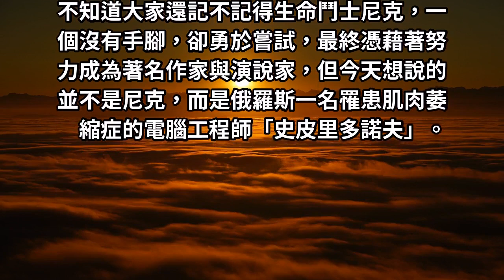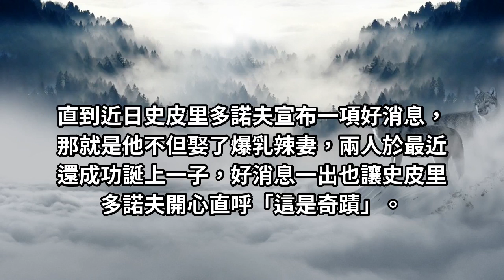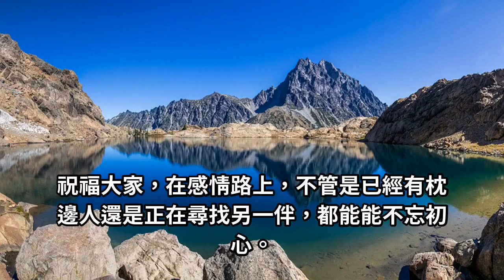全身只有頭、手能動！男擁火辣嬌妻還生子！我又開始相信愛情了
不知道大家還記不記得生命鬥士尼克，一個沒有手腳，卻勇於嘗試，最終憑藉著努力成為著名作家與演說家，但今天想說的並不是尼克，而是俄羅斯一名罹患肌肉萎縮症的電腦工程師「史皮里多諾夫」